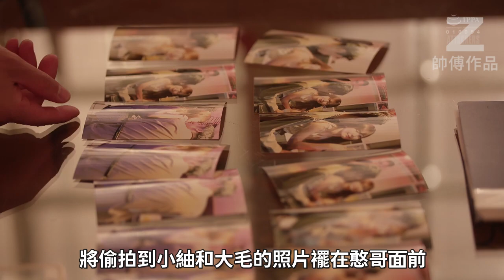【佳作賞析】明里紬 牛頭人的復仇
在Z師傅看來，一段關係，
無論是婚姻還是戀愛，
最應該遵循的基本點是：
如果不愛，請別傷害。